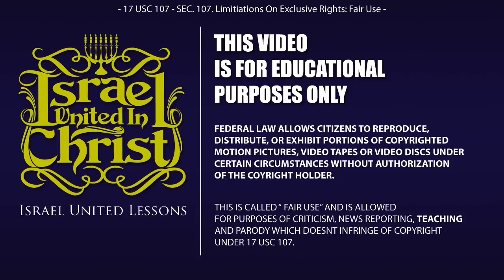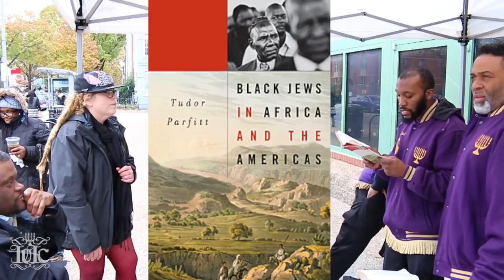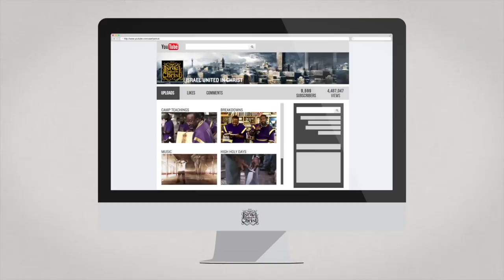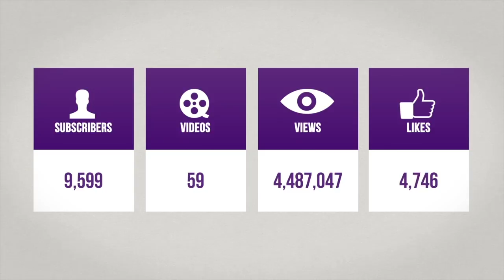The Israelites: Jewish Woman Breaks Down Her Captivity In The Scriptures